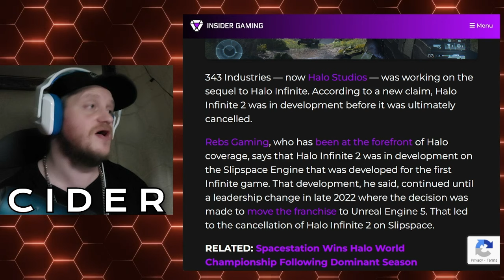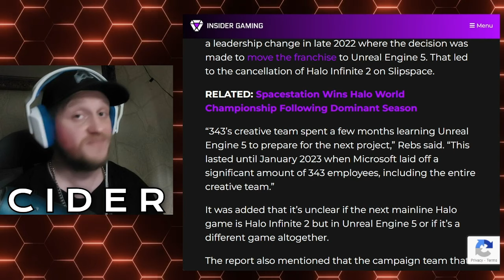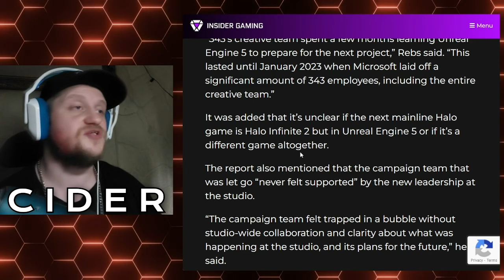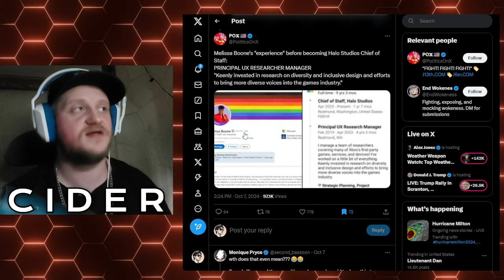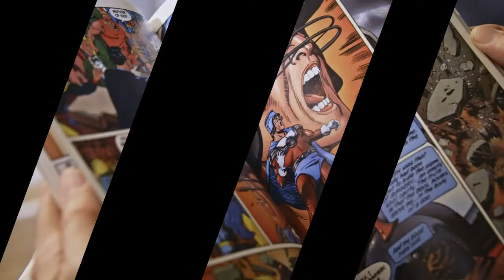HALO INFINITE 2 CANCELLED? They FIRED a whole team! This is 343 BEFORE Melissa and Nick!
Apparently the geniuses as Microsoft's 343 Studios thought it would be smart to just DITCH the biggest success they had had since HALO 3! Halo Infinite was a great success until 343 turned their backs on it and let it stagnate. Now it's destined to fall away as HALO STUDIOS seems to have no interest in attempting to bring Halo Infinite to Unreal Engine 5...

0:00 GONE Before We Knew You
5:46 Creative Designer Fears GUNS
9:26 Melissa Is a Shield
14:28 1v1 ME BRO! U WONT! U WONT!